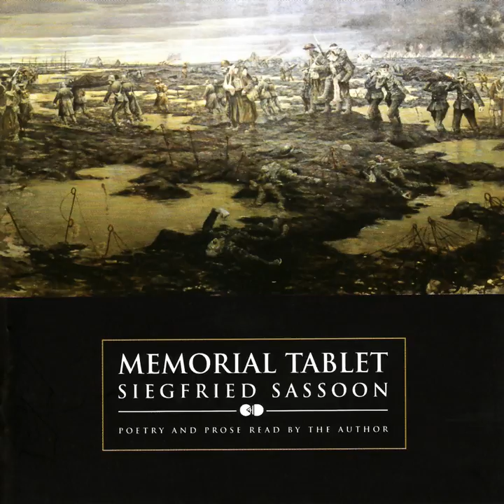Prelude: The Troops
Prelude: The Troops · Siegfried Sassoon

Memorial Tablet